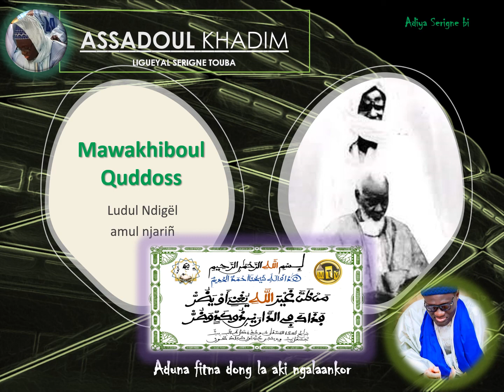0 Mawakhiboul Qudduss Buntu Tarjuman